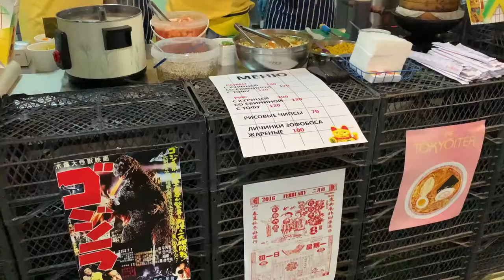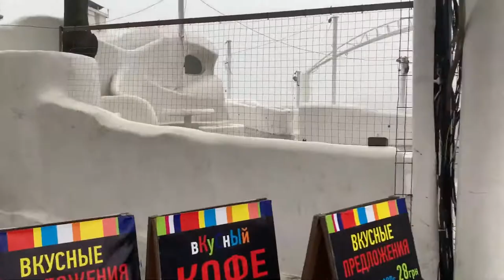Weekend in Odessa, Ukraine.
Spend a weekend with me, doing stuff locals do:
 - Buying presents at the Gesheft designer market
 - Going to the beach in winter
 - Dining out in my favorite restaurant
 - Walking on Deribasovskaya street at night

In winter, people in Odessa have as much fun as in the summer!